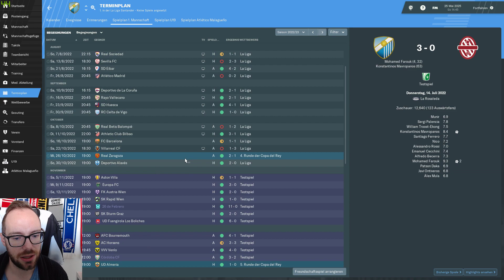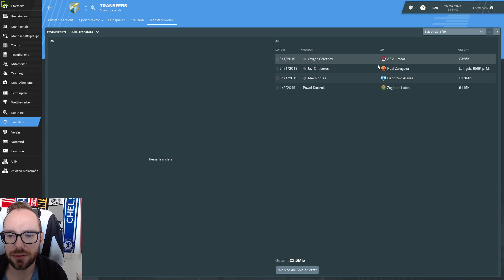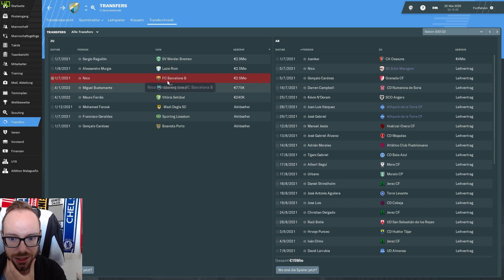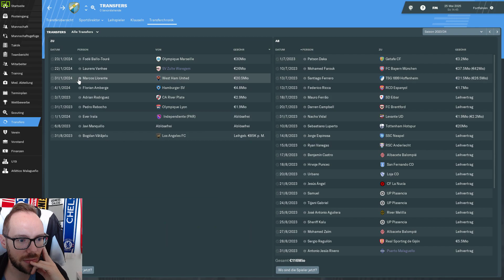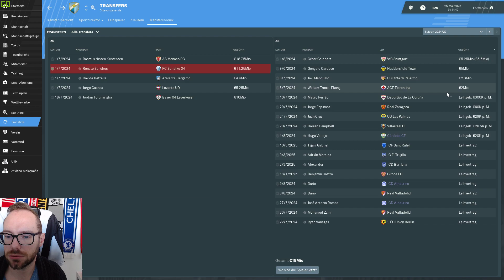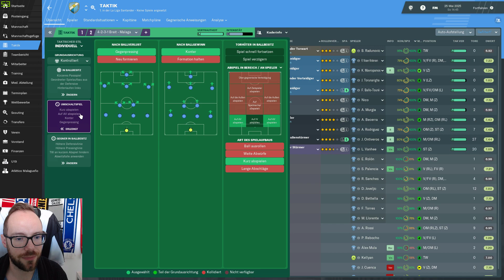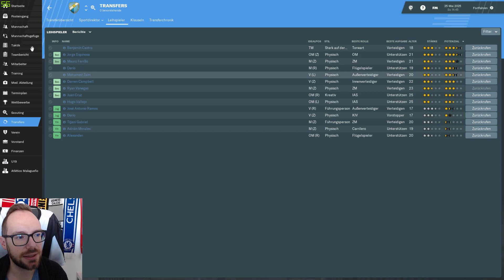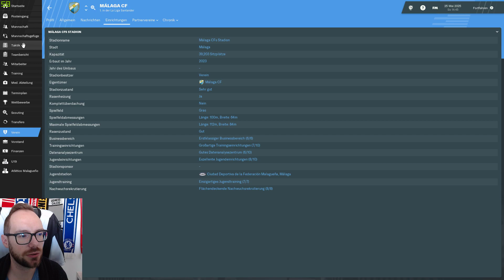Let's Play Football Manager 2019 - Savegame Contest #34 - Malaga CF